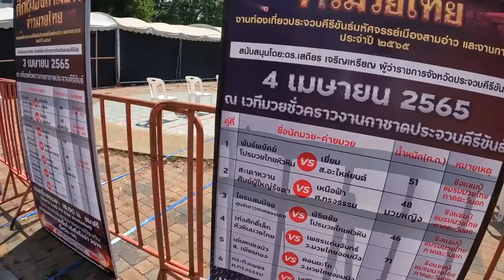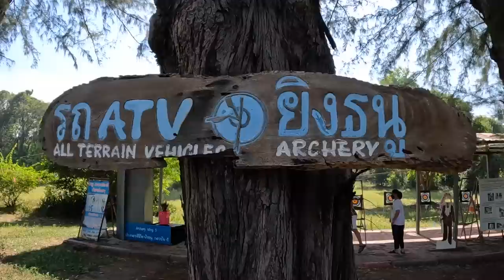Our New FAVOURITE Place in Thailand | Prachuap Khiri Khan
We just found our new favourite place in Thailand! Prachuap Khiri Khan is a small province South of Bangkok and it is full of surprises, local culture and beautiful hidden gems with absolutely no tourism. This place has got to be one of Thailand's most underrated provinces and you should definitely add it to your travel list for your next trip around Thailand...

A little really does goes a long way when we're on the road and your support keeps the channel going and helps us make better videos 🙌

About This Channel:
We're Mario & Olivia, currently travelling since 2018 on a budget. A lot has happened since we first began our journey (from global pandemics to rescuing our cat and newest channel member) but we're still on the road and we're taking you guys with us to experience and discover the local cultures, cuisines and people we meet along the way.